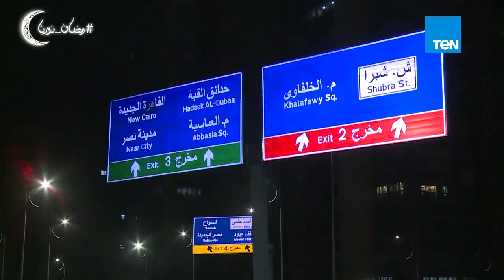بعد دخوله موسوعة جينيس.. شاهد أراء المواطنين في محور روض الفرج وكوبرى تحيا مصر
محور_روض_الفرج - "المصرى قادر على تحقيق المستحيل".. هذه المقولة هى السر الحقيقى فى نجاح المصريين فى تحقيق المشروعات الكبرى فى أوقات قياسية، فهم من بنوا السد العالى فى ظروف سيئة، وهم من حفروا قناة السويس بسواعدهم ودمائهم، وشيدوا العديد من المشروعات التى سطرها التاريخ تحت اسم المصريين.